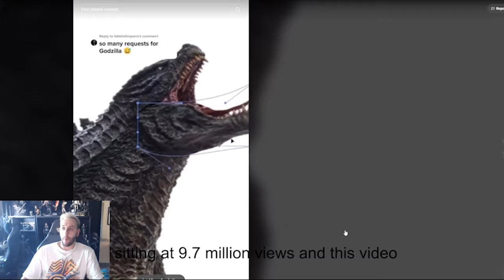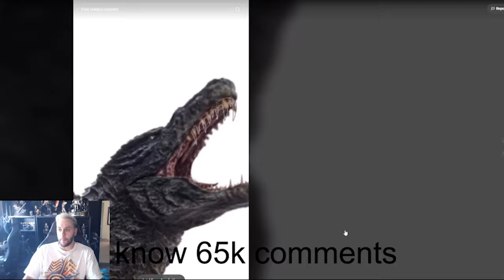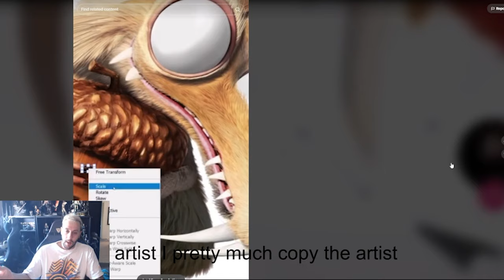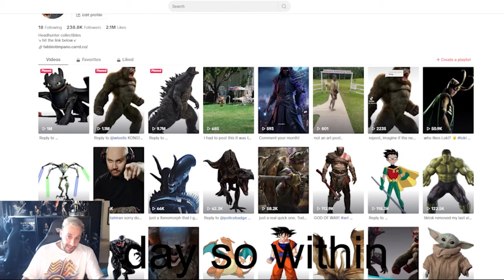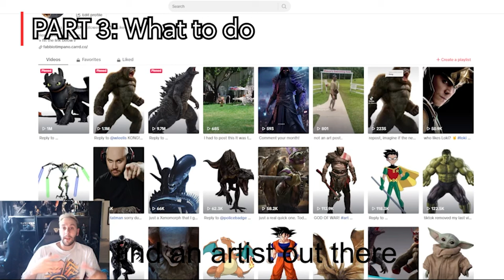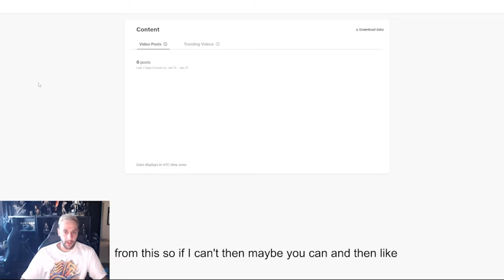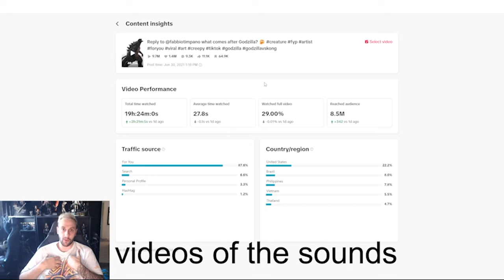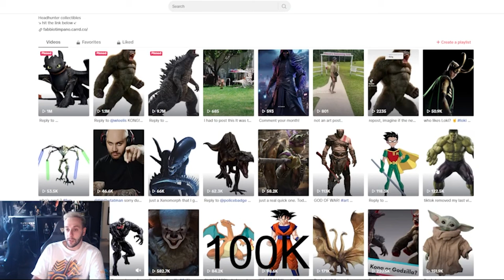How to grow a TikTok following as an Artist!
I hope you enjoy this video honestly,  I try to keep it raw and original with no bullshit. Just me talking about how I did it and hoping you can to!

🚀 Part 1 - About Me: Unveiling the Creator Behind the Numbers!

🔍 Part 2 - How I Did It: Decoding the 10-Day 250K Follower Breakthrough!

🔑 Part 3 - What To Do: Proven Tips for Your TikTok Success!

📊 Part 4 - My Video Analytics: Behind the Curtain of TikTok Success!

🌐 Part 5 - The Conclusion: Your Path to TikTok Triumph!

0:00 Introduction
00:33 About me
02:00 How I did it
04:10 How YOU do it
05:00 My Analytics
05:55 The Conclusion
07:50 Appreciating my followers